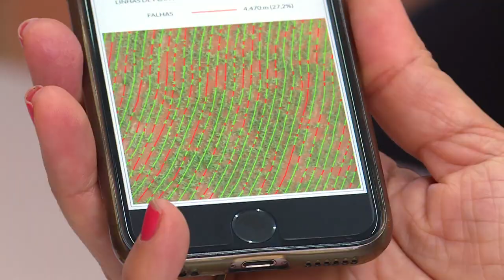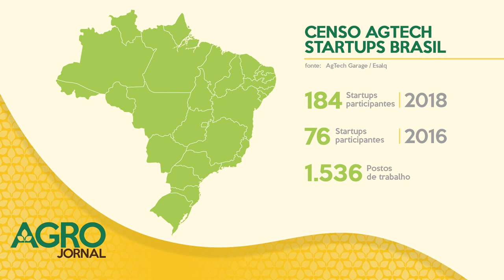O Vale do Silício do Agro Brasileiro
O Vale do Silício, no estado da Califórnia nos Estados Unidos, é sinônimo de tecnologia de ponta.

Lá surgiram gigantes como Apple, Google, Facebook entre outros.

O Brasil tem seu Vale do Silício quando assunto é desenvolver tecnologias para agricultura e pecuária... Quer saber onde fica?
Clica aí e Curta.